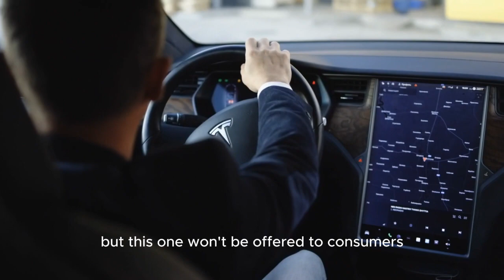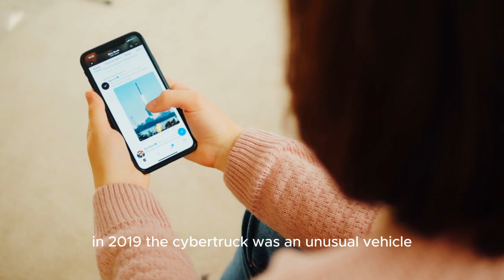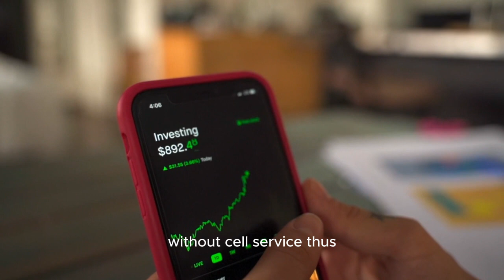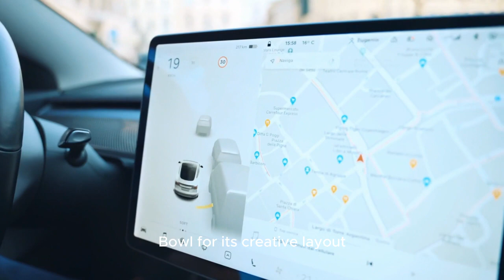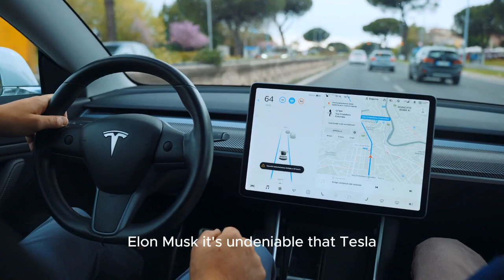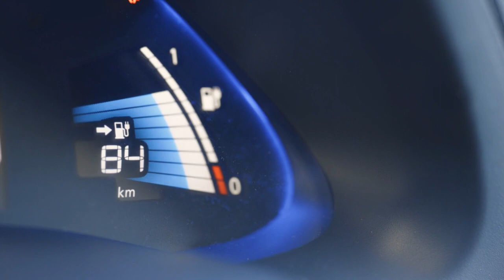Billionaire Larry Ellison Just Dropped a MASSIVE Bomb about TESLA